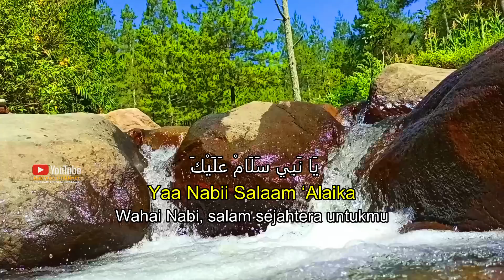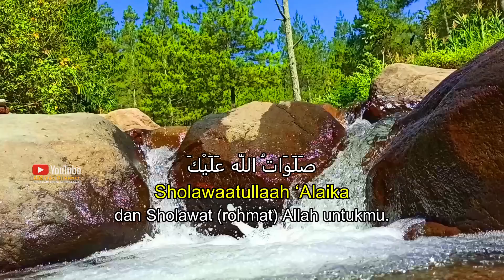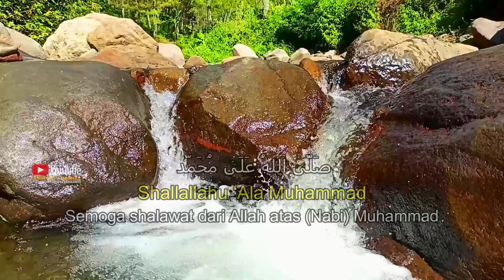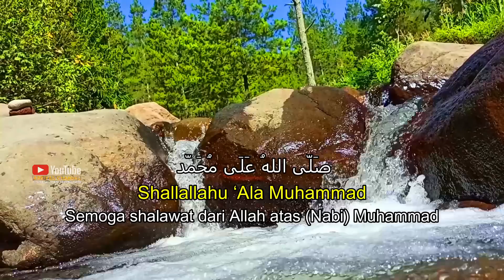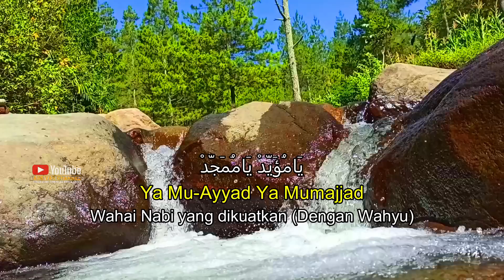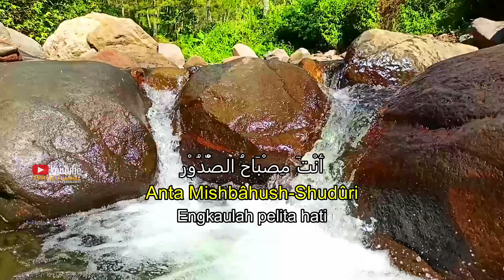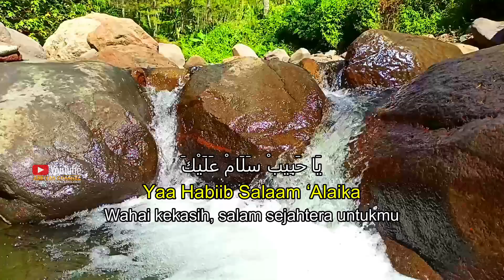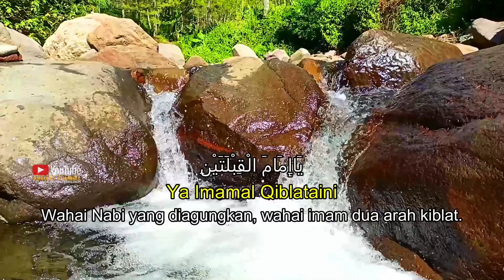Sholawat Nabi Muhammad SAW Doa Segala Hajat Permudah Segala Urusan Sholawat Jibril Pembuka Rezeki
Sholawat Jibril Pembuka Rezeki, penghapus dosa dan penenang hati dan pikiran, Sholawat Nabi Muhammad SAW Doa Segala Hajat dan Permudah Segala Urusan .

Semoga dengan mendengarkan sholawat jibril ini Kita kelak akan mendapatkan syafaat dari baginda Rasulullah ﷺ diyaumil qiyamah nanti. Dan semoga kita selalu disehatkan badannya, diluaskan rezekinya, dimudahkan segala urusannya & dilunaskan hutang-hutang Ribanya. Aamiin Ya Robbal Alamin.

Keutamaan Sholawat Jibril:

1. Dibukakan 70 Pintu Kebaikan dan Rahmat
2. Paling Dekat dengan Rasulullah ﷺ
3. Dicintai Allah Dan Rasullullah ﷺ
4. Pengahapus Dosa
5. Pengabul Doa/Hajat
6. Penyejuk Hati, Penghilang Stres

Artinya: “Semoga Allah melimpahkan rahmat kemuliaan kepada Nabi Muhammad ﷺ

SHOLAWAT JIBRIL (Shollallah Ala Muhammad Shallallahu ‘Alaihi wa Sallam)